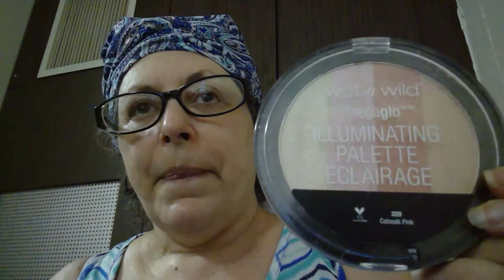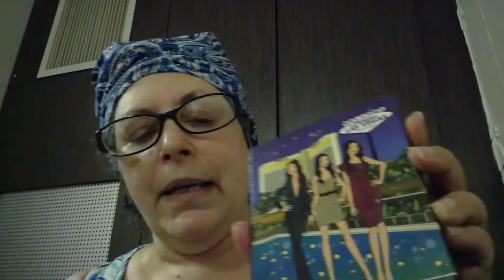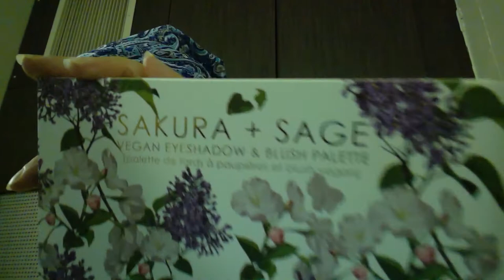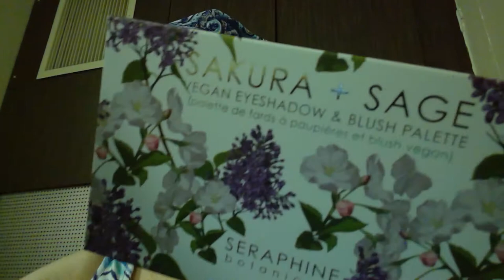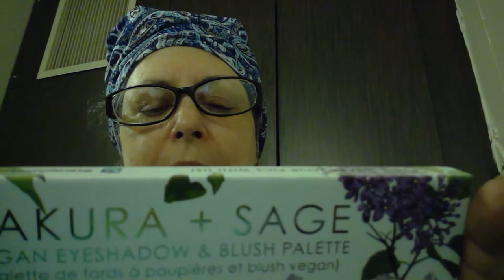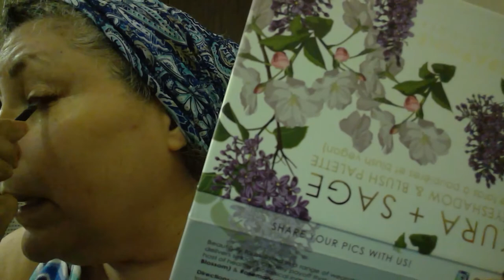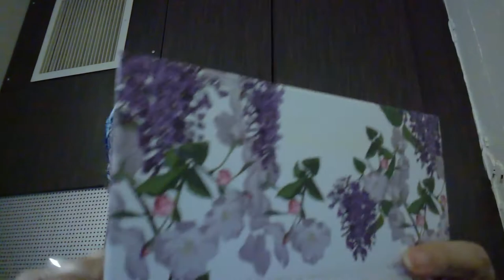part1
Ipsy unboxing and makeup use